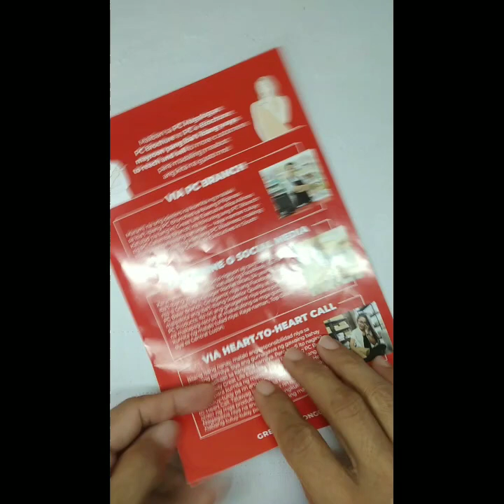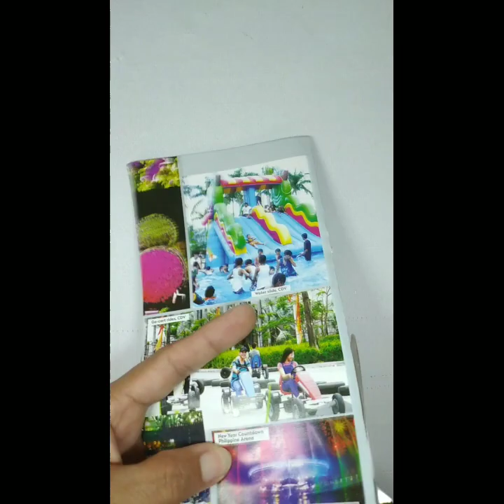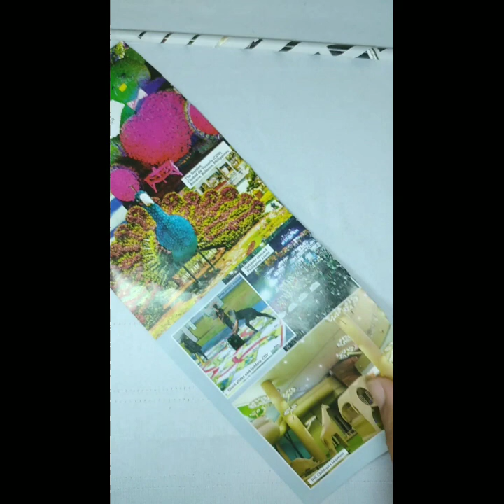diy wall decor from old magazine#papercraft how to transform old magazine/ paper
paano gumawa ng dekorasyon gamit ang papel
diy wall decor
how to make wall decor
recycle old magazine
easy transformation of old magazine
simple way to make wall decor